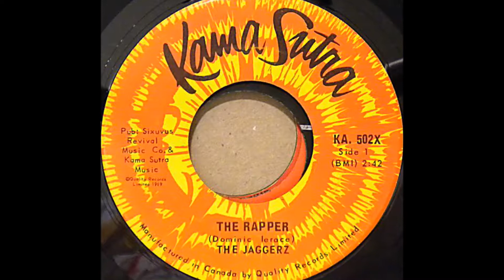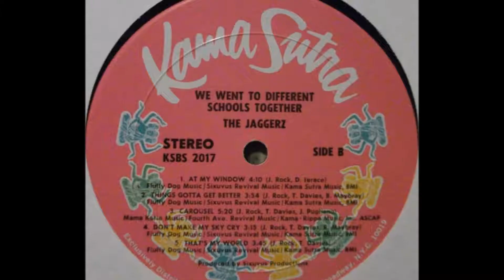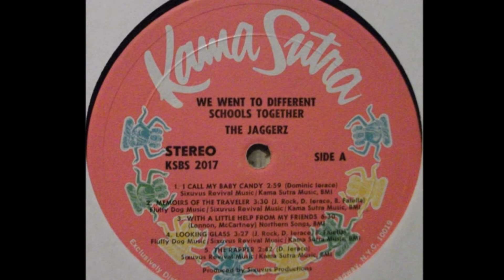The Jaggerz - The Rapper 1970 ((Stereo))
From the LP Super Hits of the 70s Volume 1